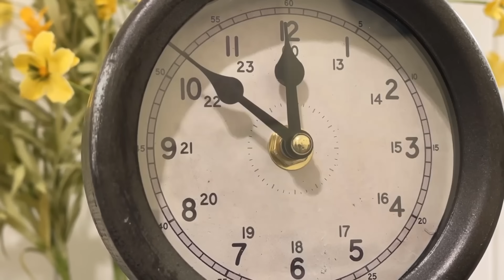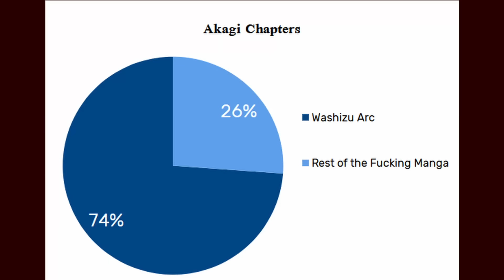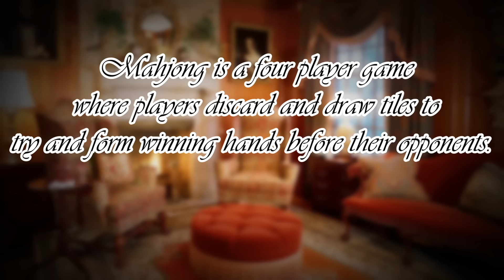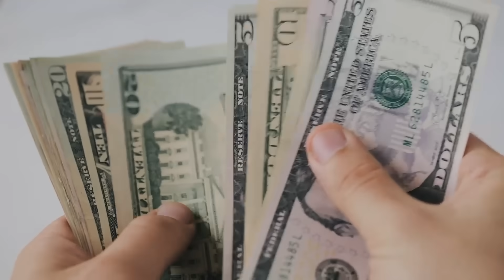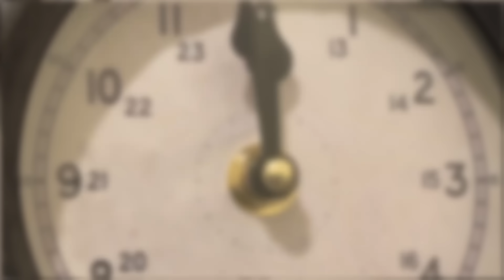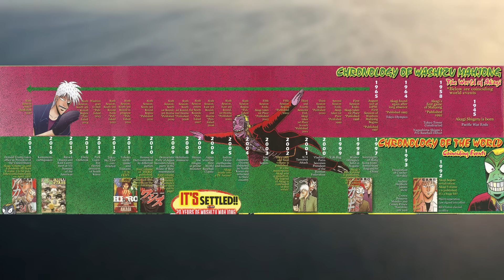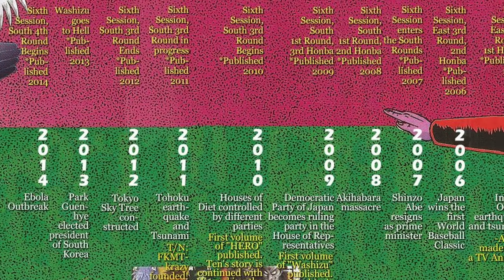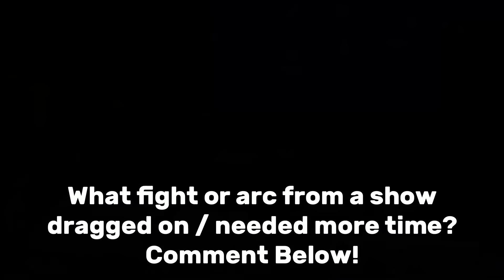Akagi: The Manga Battle That Took 20 Years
Reuploaded due to audio issues whoops